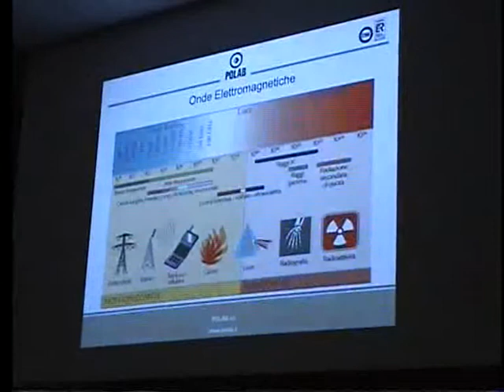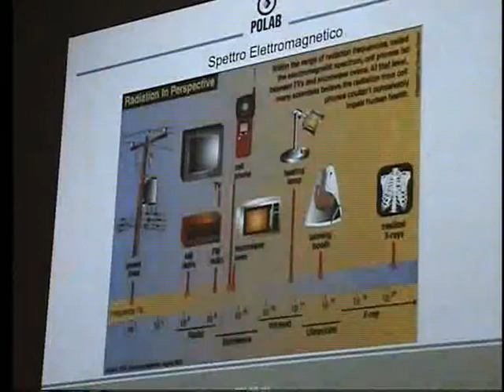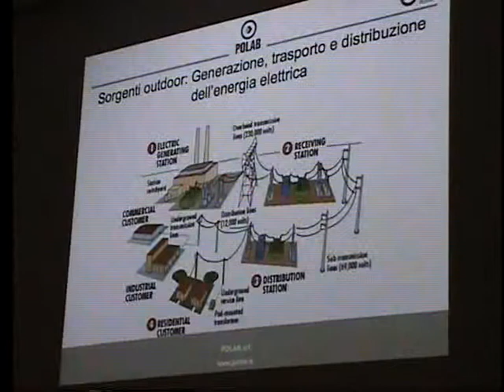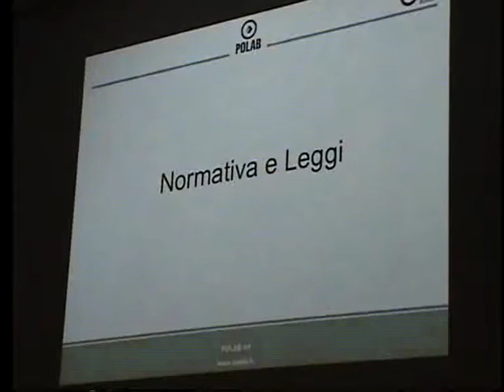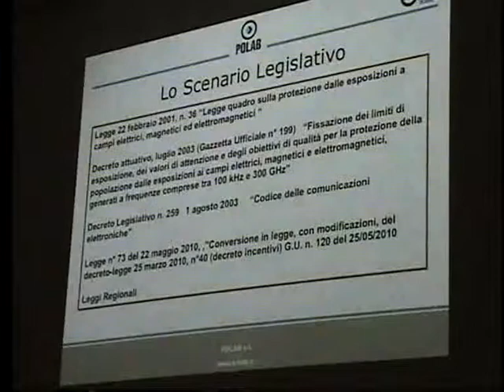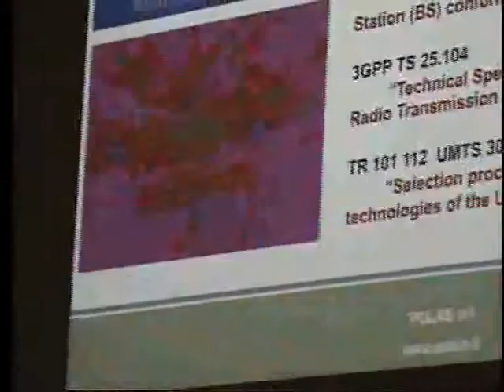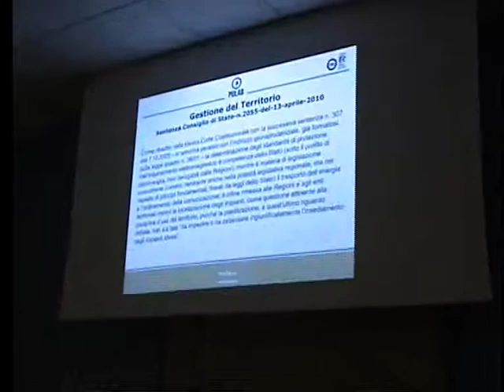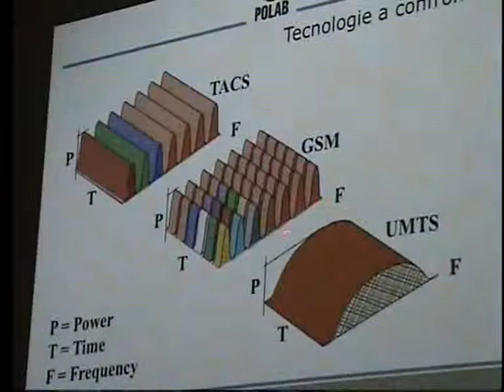Conferenza danni da elettrosmog Valentano 13 ottobre 2012 parte 3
Il Comitato "OndeElettromagneticheKiller...No grazie" ha organizzato una manifestazione e conferenza sabato 13 ottobre, Sono intervenuti esperti del settore per sensibilizzare la popolazione di Valentano e quanti vorranno partecipare per avere informazioni su un tema così importante che ha implicazioni sulla salute e sul benessere di ogni cittadino.
Sarà presente oltre al sindaco Francesco Pacchiarelli che aprirà la conferenza, il direttore del quotidiano METRO dott.ssa Stefania Divertito che modererà il dibattito, la D.ssa Francesca Romana Orlando vice presidente di A.M.I.C.A . (associazione malattie intossicazione cronica e/o ambientale), il dottor Giuseppe Teodoro coordinatore dei comitati romani contro l'elettrosmog e co-fondatore della rete nazionale elettrosmog-free Italia; il Dottor Alfio Turco dell'Associazione Medici per l'Ambiente. Hanno dato la loro adesione i rappresentanti di Legambiente e della LIPU.